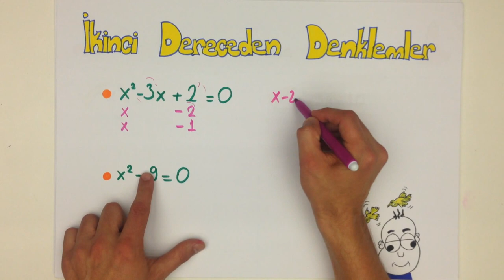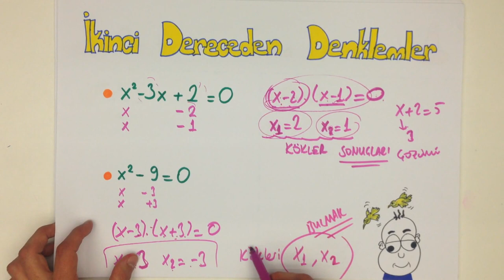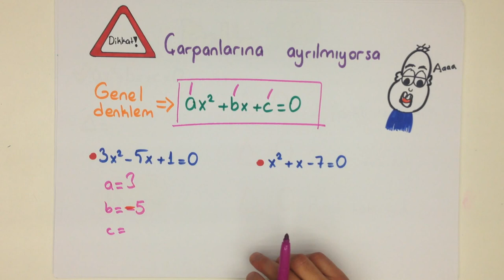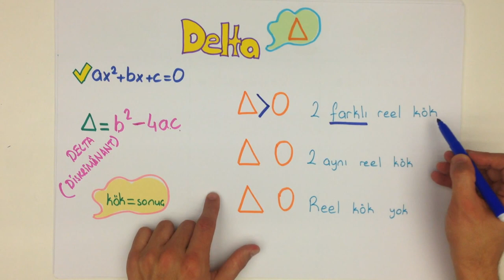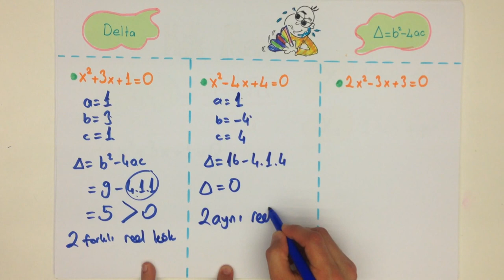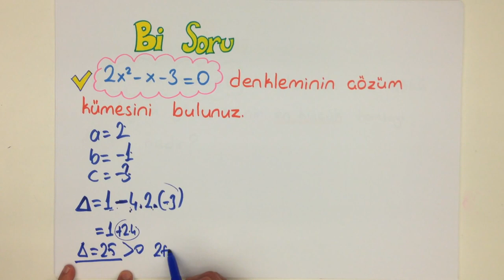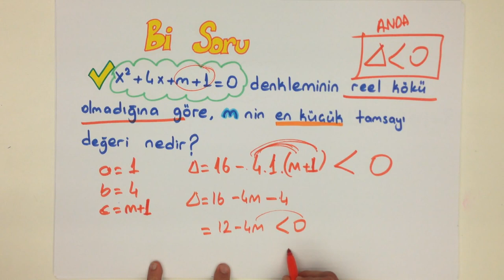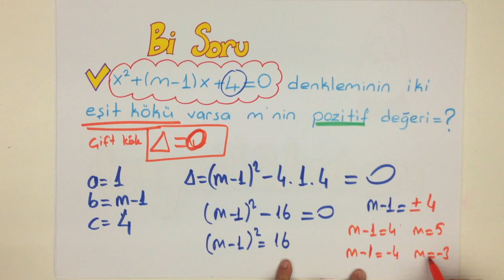17dk'da İKİNCİ DERECEDEN DENKLEM ÇÖZÜMÜ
LYS MATEMATİK konusu olan İKİNCİ DERECEDEN DENKLEM ÇÖZÜMÜ konusunu kısa ve kolay anlaşılan bir anlatımla öğrenmek istemez misin?